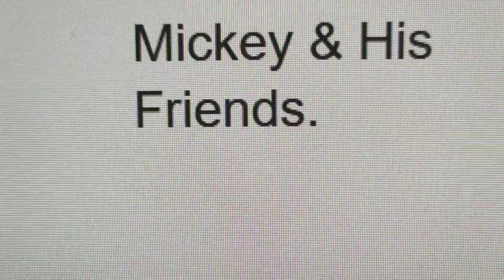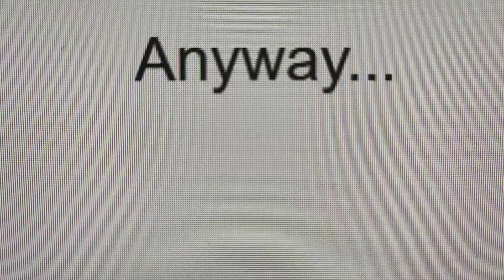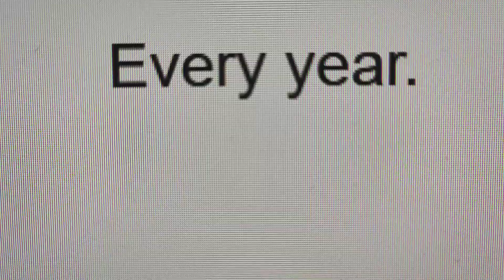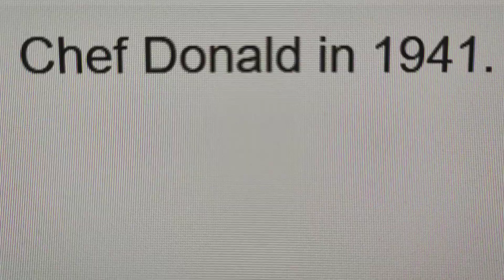Actores de doblaje Español Castellano: Mickey, Minnie, Donald, Daisy & Goofy.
Castilian Spanish voice actors
Actores de doblaje Español Castellano:
Mickey Mouse:
José Padilla.
Minnie Mouse:
Nonia de la Gala.
Pato Donald:
Héctor Fernández Lera (Until 2019) Guitarist.
Antonio Acaso (Since 2019)
Pata Daisy:
Yolanda Mateos.
Goofy:
Pep Antón Muñoz: Only "A Goofy Movie, 1995".
David García Vázquez.

Chef Donald in 1941, Donald says/dice: "¡Hasta nunca!"

And a few months later, Antonio Acaso died.